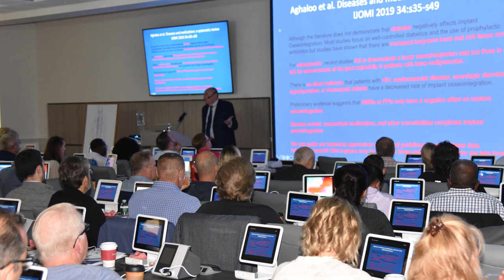Monday Morning Minute: IAMDI Meeting & Hawaiian Cruise